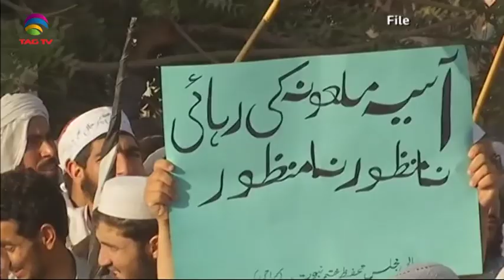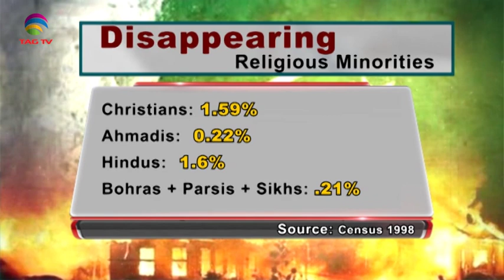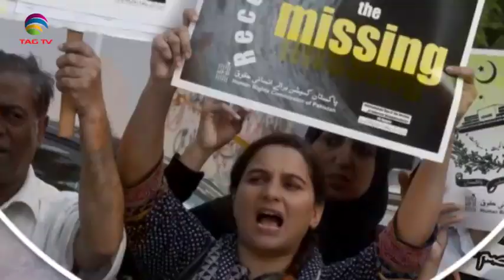South Asia Focus Sep 06 - South Asian Weekly News Show @TAG TV